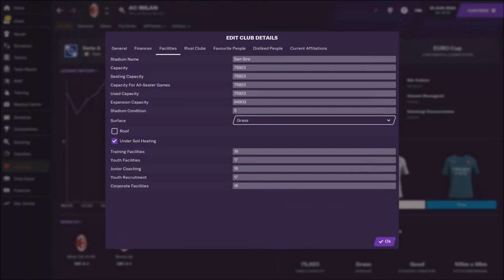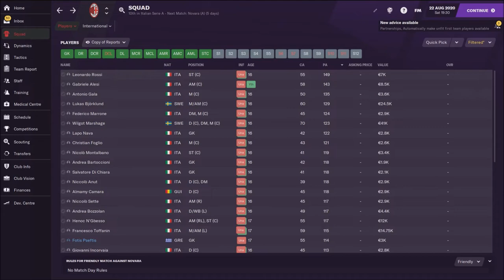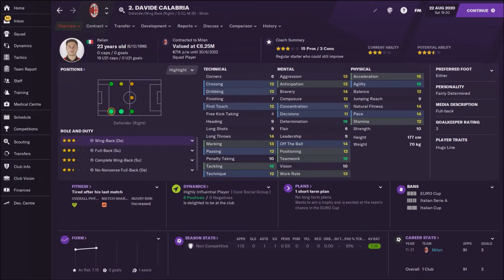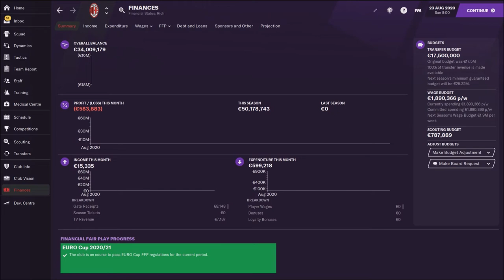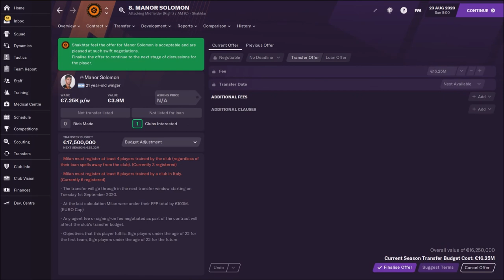FM21 AC Milan Tactics & Team Guide | Football Manager 2021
FM21 AC Milan Tactics & Team Guide | Football Manager 2021, in this video you can check Italian giant, and that is AC Milan. It is really amazing team with some amazing players, like Ibrahimovic, Calhanoglu and others. Anyway, enjoy playing FM21 and check this team and tactics guide in FM21!